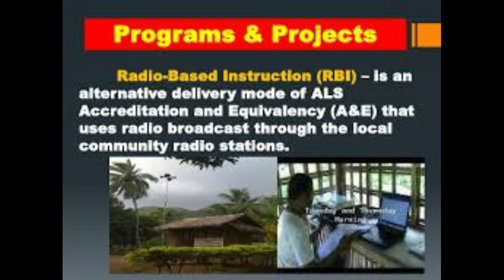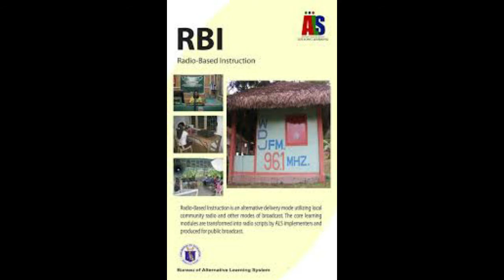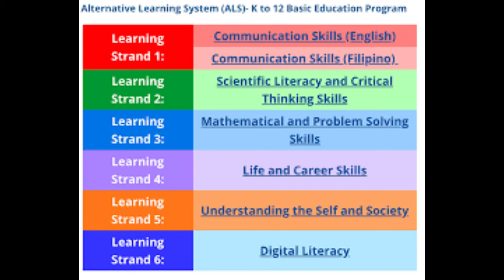Sama-samang Pag Lutas Sa Problema-Alternative Learning System(ALS)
Department of Education Alternative Learning System(ALS)-It is a parallel learning system in the Philippines that provides a practical option to the existing formal instruction. When one does not have or cannot access formal education in schools, ALS is an alternate or substitute. ALS includes both the non-formal and informal sources of knowledge and skills.